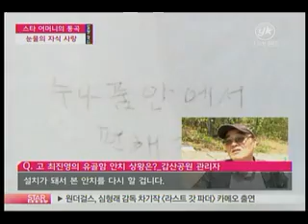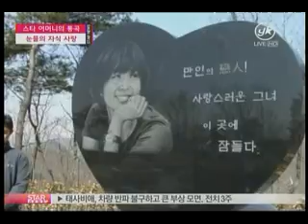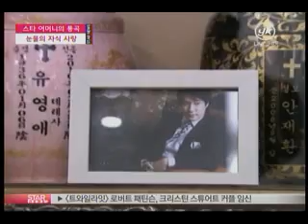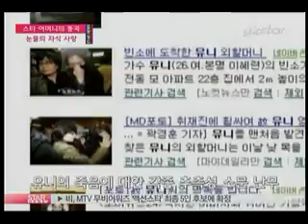[news] Parents' Day , (어버이날)